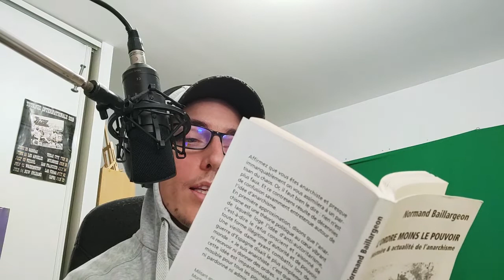TNLB 03G - L'ordre moins le pouvoir (cyberbilbo 2021 323/365)